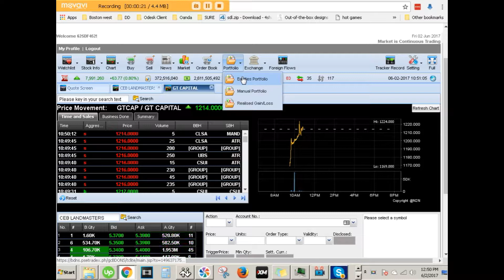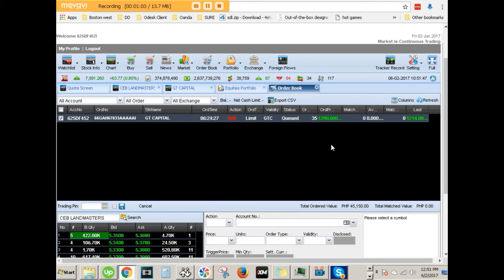GT Capital update 6 2 2017 as of 10 50AM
Update for the stocks bought. GT Capital now gaining...